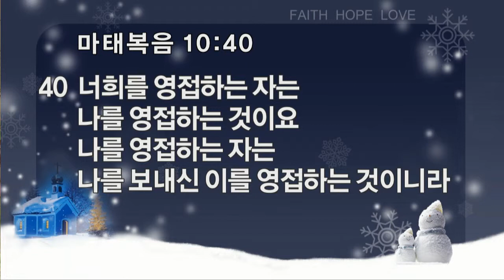하나님의 일꾼의 위상_수요기도회(20150225)